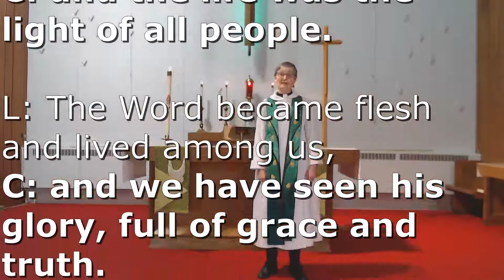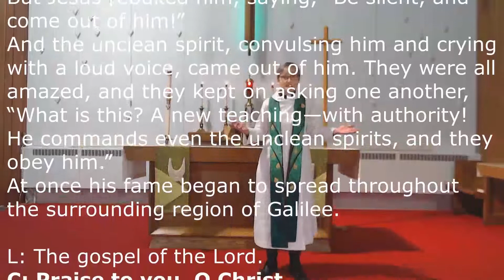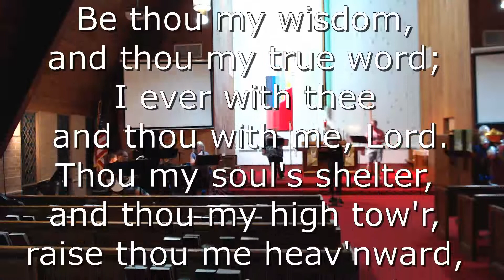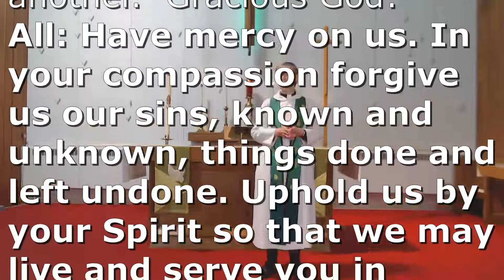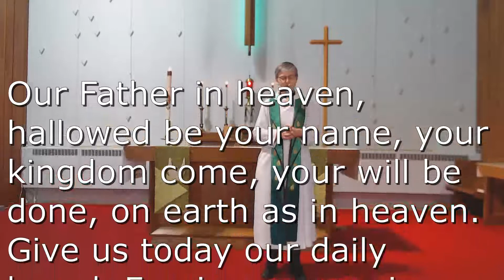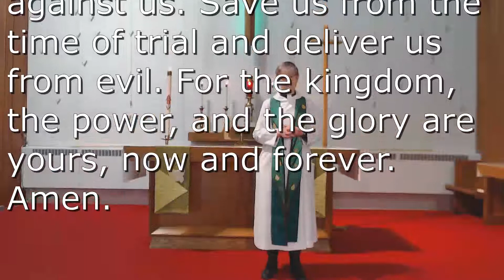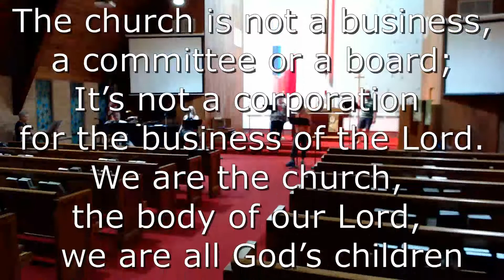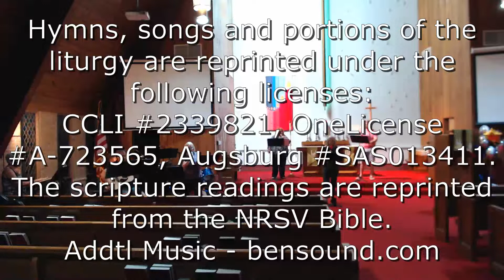Worship - January 31, 2021 - Full Service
In Deuteronomy God promises to raise up a prophet like Moses, who will speak for God; in Psalm 111 God shows the people the power of God’s works. For the church these are ways of pointing to the unique authority people sensed in Jesus’ actions and words. We encounter that authority in God’s word, around which we gather, the word that prevails over any lesser spirit that would claim power over us, freeing us to follow Jesus. This is the point of today's gospel from Mark (Mk 1:21-28) as well as the Sermon by Deacon David Behling.